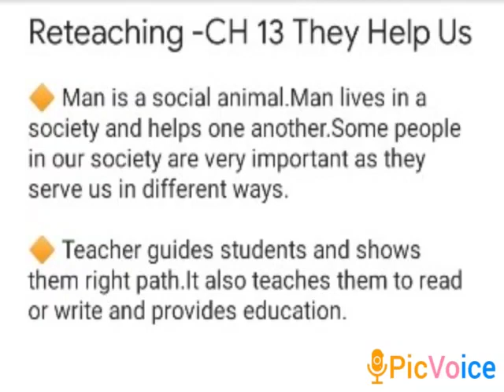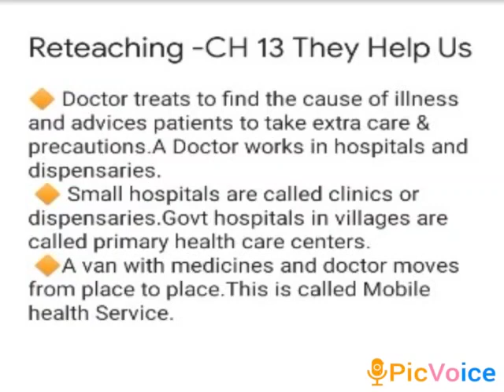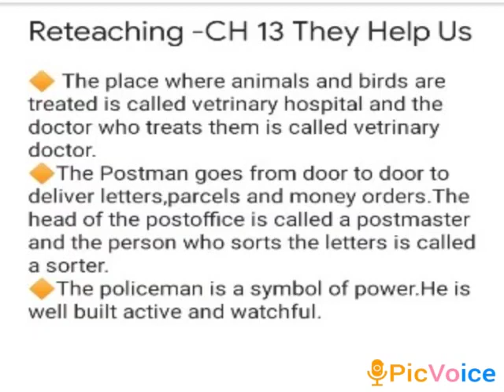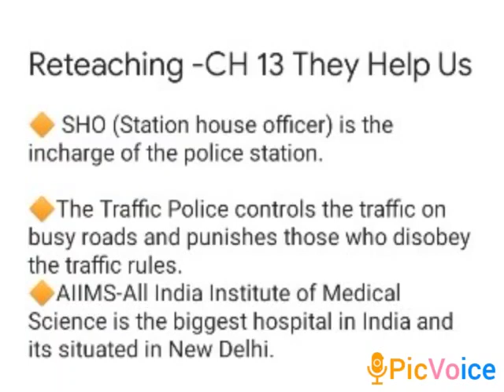SVM CBSE||STD 3||SST||Reteaching||CH 13